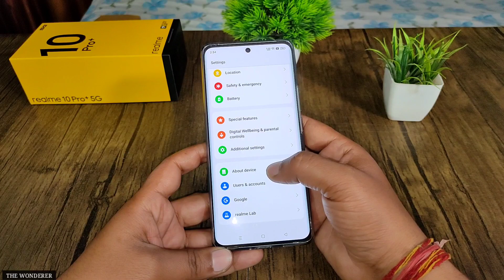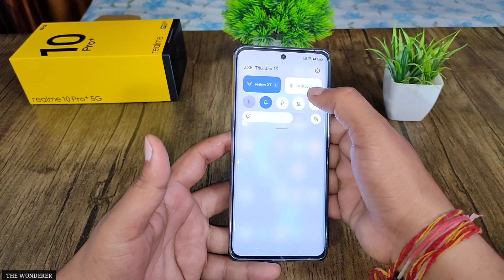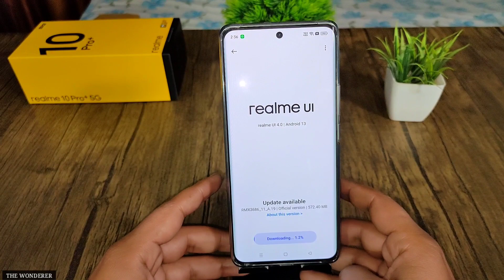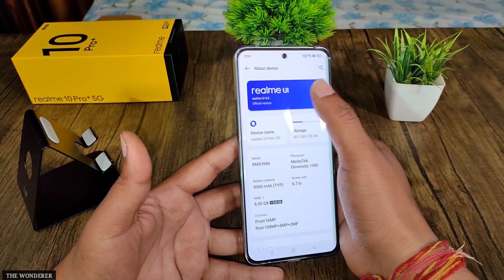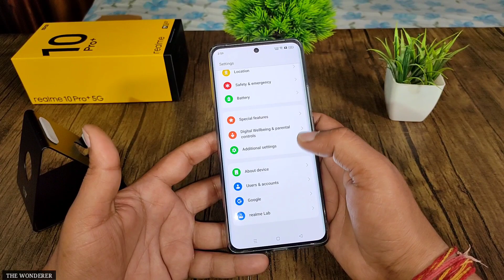Realme 10 Pro Plus New Software Update | Realme 10 Pro Plus A.19 Software Update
10 Pro Plus Tempered Glass

10 Pro Plus Type C To 3.5mm Jack

10 Pro Plus Can Lens Protector

10 Pro Plus Silicon Back Cover

iPhone Dynamic Island Features For Android

Queries Solved:-
• Realme 10 Pro Plus New Software Update
• New Software Update Realme 10 Pro Plus

Best Equipments For YouTubers
○ Microphone: